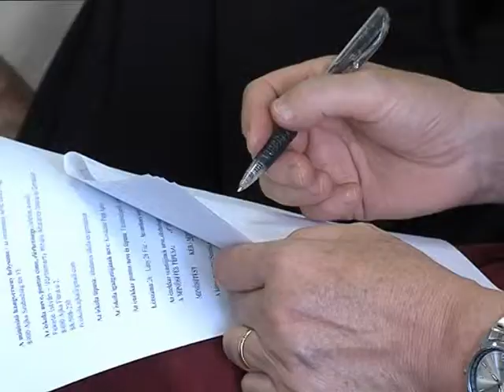Éneklő ifjúság -Magazin 2015.05.29.